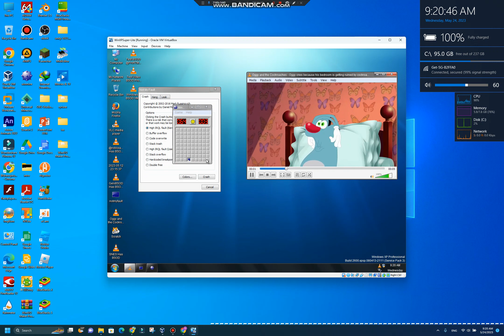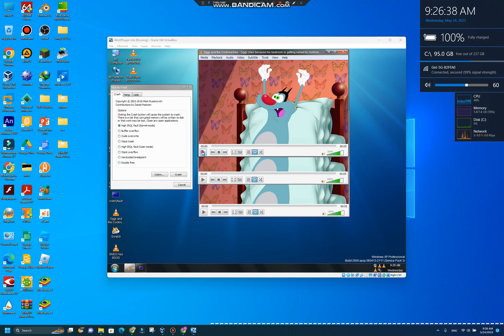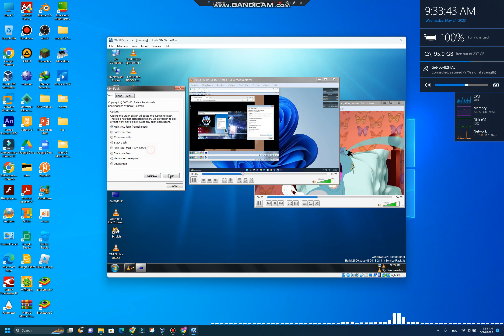oggy and the cockroaches crying bsod